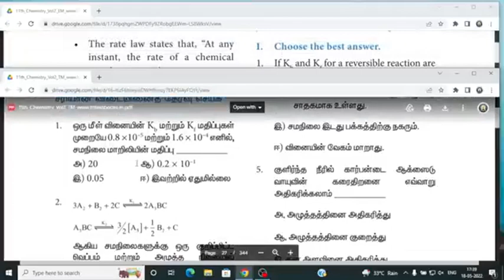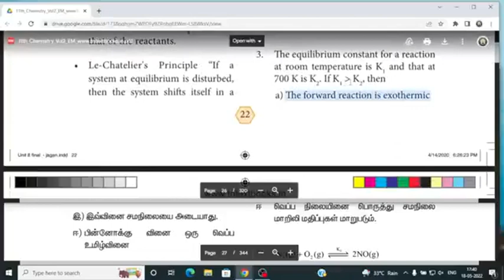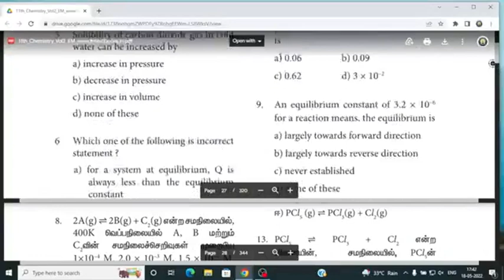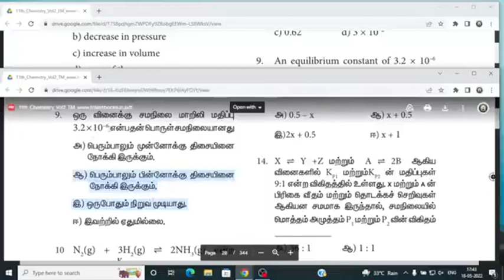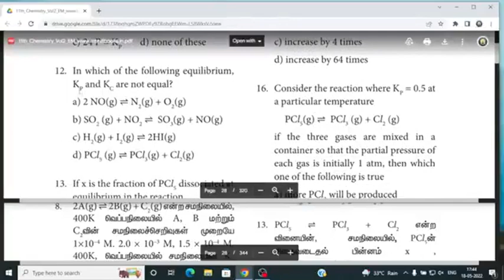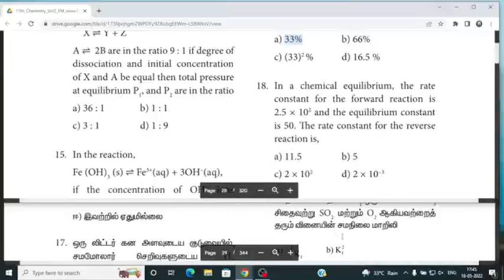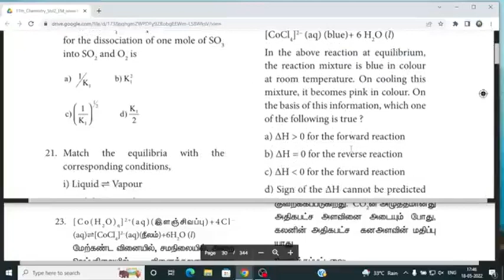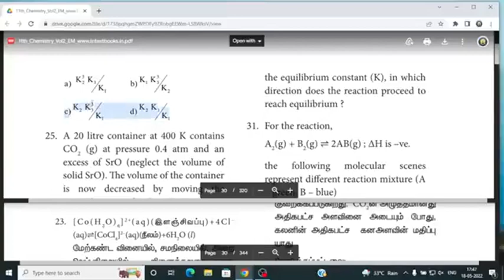11th Chemistry| Ln.8 One Mark Shortcut in Tamil| Bright Academy Prakash